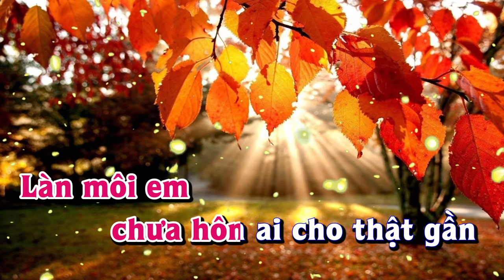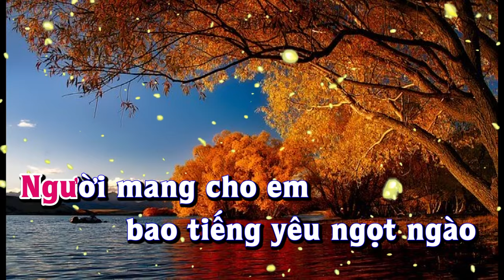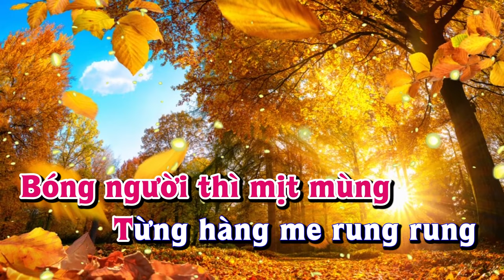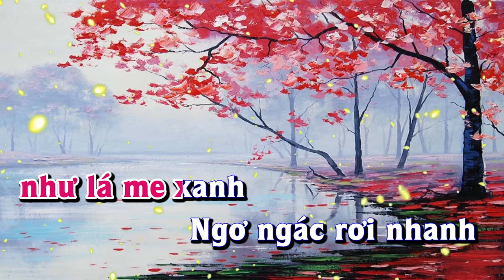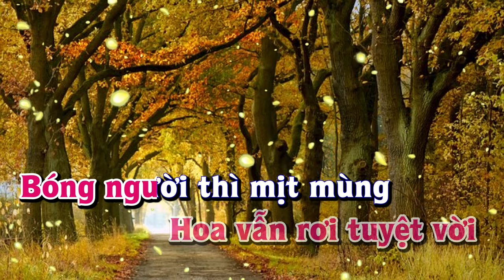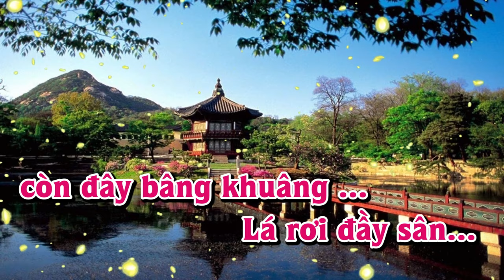Karaoke - TRƯNG VƯƠNG KHUNG CỬA MÙA THU Tone Nữ | Lê Lâm Music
Lê Lâm Music KaraokeTRƯNGVƯƠNGKHUNGCỬAMÙATHUToneNữ
KaraokeNhạcSốngTRƯNGVƯƠNGKHUNGCỬAMÙATHUToneNữ